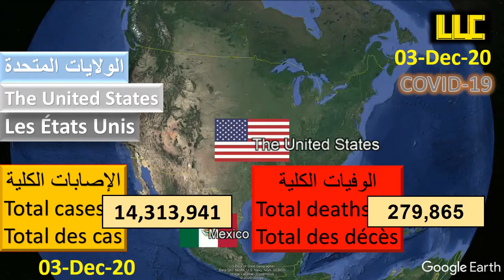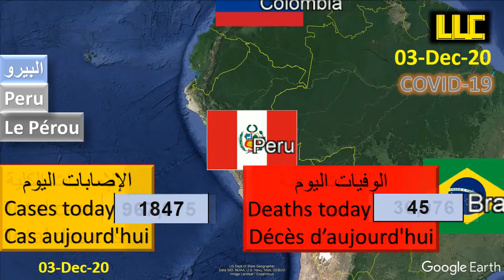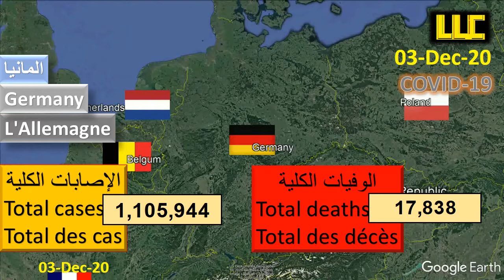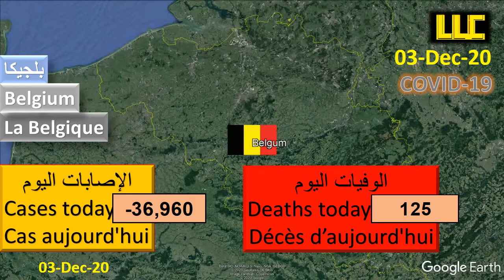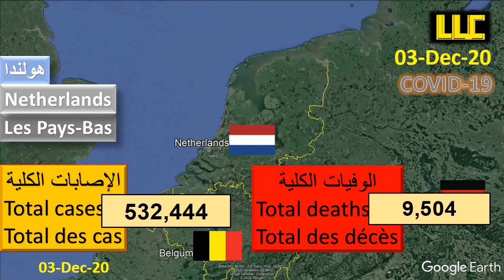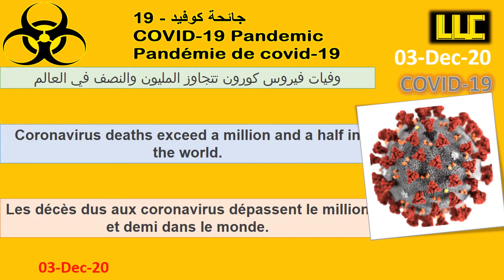3-12-2020 Covid-19 Daily numbers (Numéros quotidiens) الأرقام اليومية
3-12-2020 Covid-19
Daily numbers
(Numéros quotidiens)
الأرقام اليومية